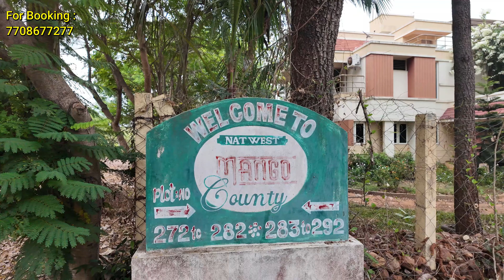!!திருவள்ளூரில் மிகப் பிரம்மாண்டமான பண்ணை நிலம்!! (DTCP, RERA, RESORT, AND VILLAS பண்ணை நிலம்)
Kingmakers in பல பிரம்மாண்ட படைப்புகளின் அடுத்த புதிய அறிமுகம் சென்னைக்கு மிக அருகாமையில் மிகப் பிரம்மாண்டமான பண்ணை நிலம் நமது திருவள்ளுரில் நீங்கள் எதிர்பார்த்து கொண்டிருக்கும் அனைத்து வசதிகளும் உள்ளடக்கிய மற்றும் எழில் கொஞ்சும் படைப்புதான் நமது KINGMAKERS IN MANGO 🥭 COUNTY(DTCP RERA ,RESORTS AND VILLAS பண்ணை நிலம்)//PH: 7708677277. (MANGO County 🥭🥭🥭 Farm Land Near by Thiruvallur